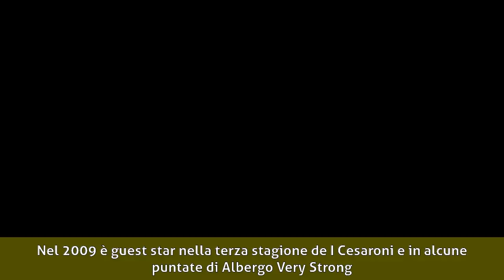Francesca Rettondini - Biografia